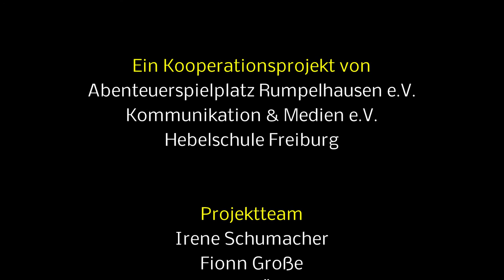Rumpelkids präsentieren - Legotrickfilme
Vom Foto zum bewegten Bild hieß es im medienpädagogischen Projekt auf dem Abenteuerspielplatz Rumpelhausen.
Eine Gruppe von zehn Mädchen und Jungen der Hebel- Grundschule lernten während des Medienprojektes den spielerischen Umgang mit dem Fotoapparat und der Videokamera. Sie überlegten kurze Szenen und lernten, wie sie mit Legofiguren und Kamera kurze Stoptrickfilme gestalten können. Am PC vertonten sie die kurzen Trickfilme.

Die Grundschulkinder hatten im Projekt die Gelegenheit ihre Medienkkompetenz zu erweitern, mit Medien zu experimentieren und Medienbeiträge nach ihren Ideen zu gestalten.

Projektleitung:
Irene Schumacher; Medienpädagogin
Fionn Große, Fotograf
Natali Culo, Pädagogin

Ein Kooperationsprojekt des
Abenteuerspielplatz Rumpelhausen e.V.
Kommunikation & Medien e.V und der
Hebelschule Freiburg

schumacher(at)kommunikation-und-medien.de